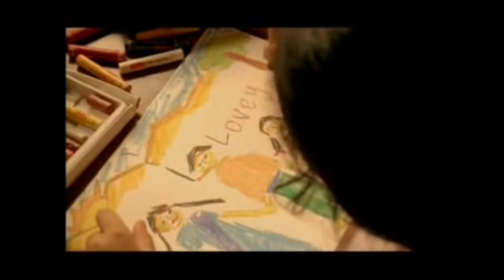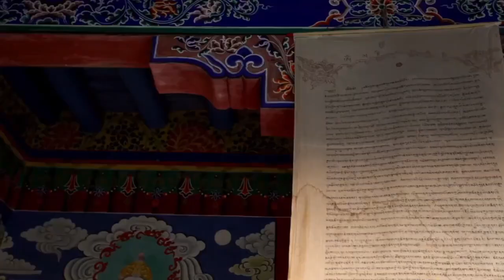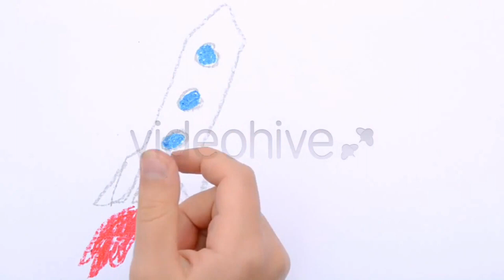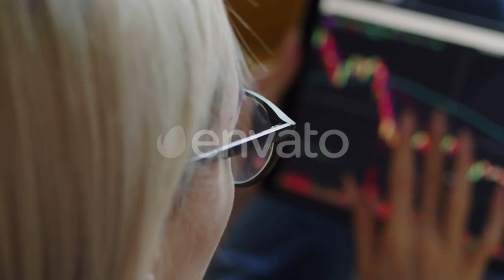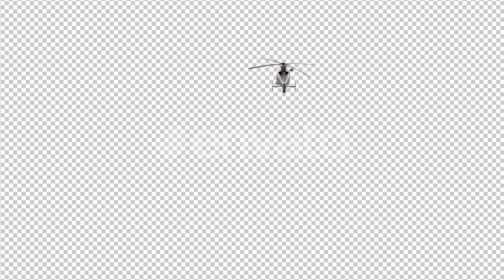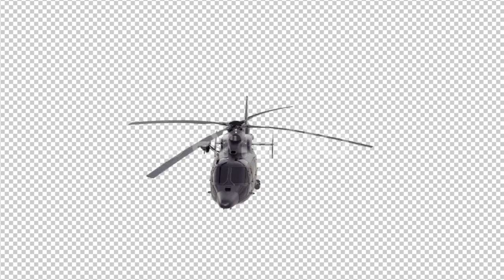Rukh Full Movie Review | Manoj Bajpayee | Drama & Mystery | Bollywood Movie Review | Cinema Review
Shah Rukh Khan, the King of Bollywood, continues to charm his audience with his remarkable performances in *Shah Rukh Khan movies* that span decades. His latest *Shah Rukh Khan new movie* is the highly anticipated *Rukh*, which has already sparked conversations among fans. The *Rukh movie trailer* has generated significant buzz, offering a sneak peek into the gripping storyline and high emotional stakes. For SRK fans, *Rukh full movie trailer* reveals that this new film marks another milestone in his career, as he portrays a deeply intense character. From *Raees full movie* to *Dilwale full movie*, SRK has constantly pushed the envelope in Bollywood, delivering hit after hit. *Rukh movie* adds to his impressive collection, promising a fresh and gripping experience for audiences.

As we look at some of the iconic *Shah Rukh Khan movies*, classics like *Veer Zaara full movie* and *Baazigar 2 movie* come to mind, both featuring SRK's unforgettable on-screen chemistry with Kajol. Their partnership continues to be one of Bollywood's most beloved pairings, particularly in *SRK Kajol movies* like *Mohabbatein movie songs*, which are timeless. This dynamic duo also stars in the upcoming *Karan Arjun 2 full movie*, a sequel that has long been awaited by fans of the original. But it is not just the past that keeps SRK's fans engaged, as his *Shah Rukh Khan new movie trailer* for *Jawan movie full* teases another action-packed blockbuster. Fans of *Varun Dhawan movies* are also eagerly anticipating SRK's appearance in *Kriti Sanon new movie*, which is set to become a major hit in 2023, as Bollywood continues to deliver quality films.

The excitement around *Rukh new movie* is palpable, with fans eagerly awaiting its release. The *Rukh movie review* has already been overwhelmingly positive, with critics praising the intense performances and gripping plot twists. Alongside SRK's blockbuster hits, *Shah Rukh Khan's upcoming movies trailer* has set high expectations for the actor's future projects. *Rukh* isn't just another film in SRK's extensive career; it promises to be a significant piece in his cinematic journey. As fans reminisce over past hits like *Veer Zaara movie songs*, the anticipation for new films is high, with *Rukh full movie download* and *Rukh movie online* being highly searched online. The *Rukh song* by Akhil and the trailer have further fueled the excitement, ensuring that Shah Rukh Khan's legacy continues to thrive in the years to come.